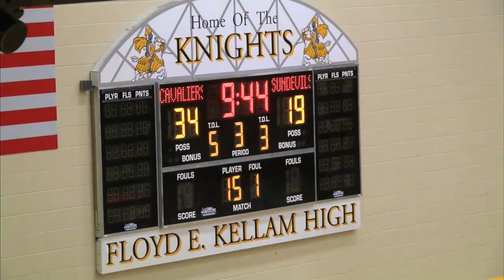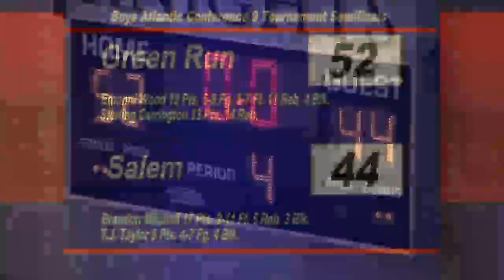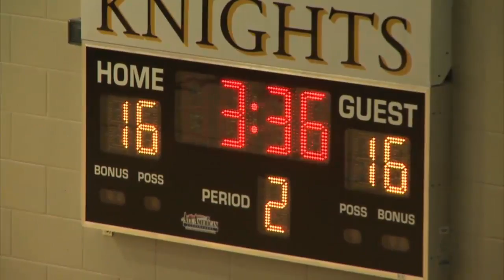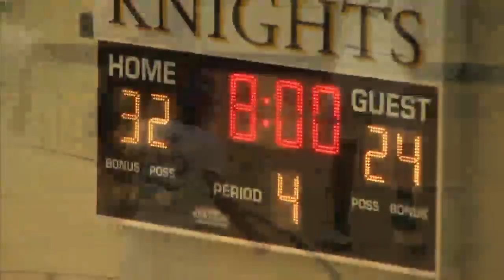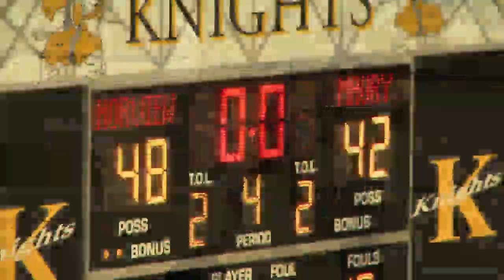Sports Report - New Season Week 20 (2/18/16)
00:22 - Hidden Valley vs. Cave Spring
04:05 - Princess Anne vs. Salem
08:25 - Green Run vs. Salem
13:41 - Norview vs. Maury
17:57 - Grassfield vs. Western Branch
21:56 - Future Matchups